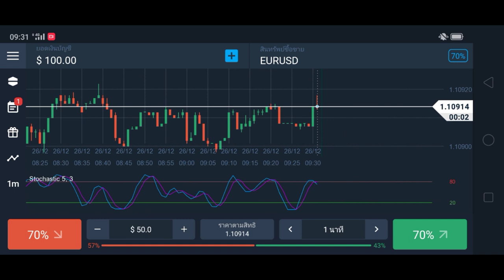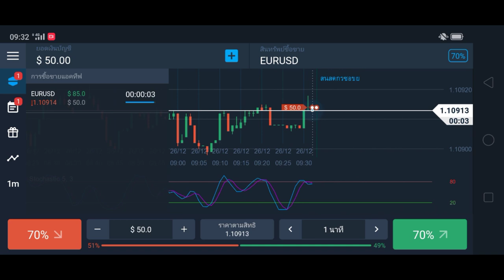ทำให้ดู! หาเงินออนไลน์ 75$ ใน 10 นาที คุณก็ทำได้!!